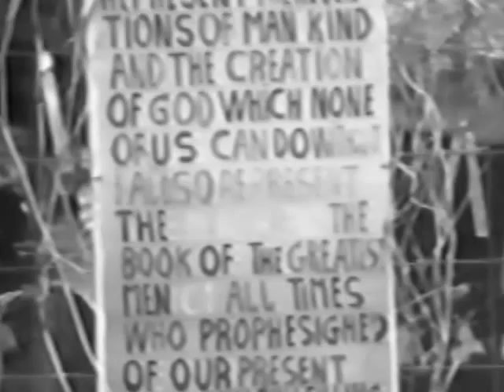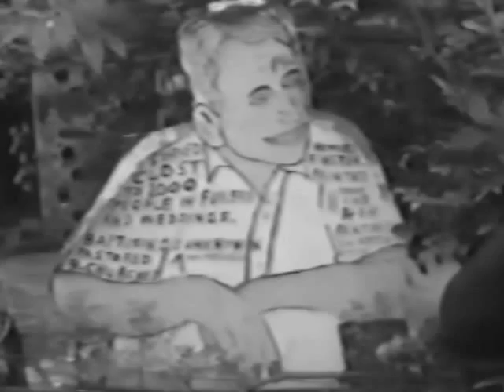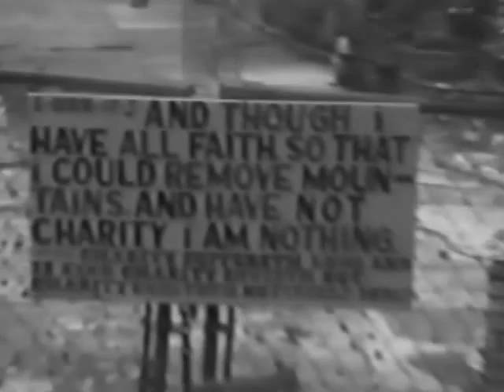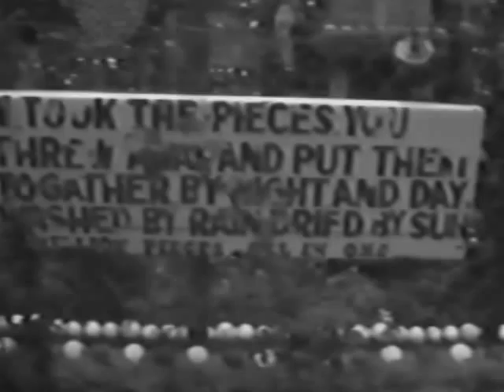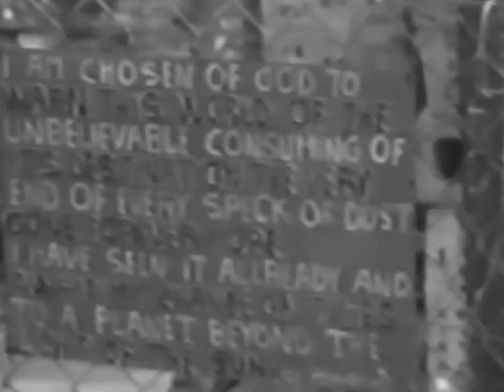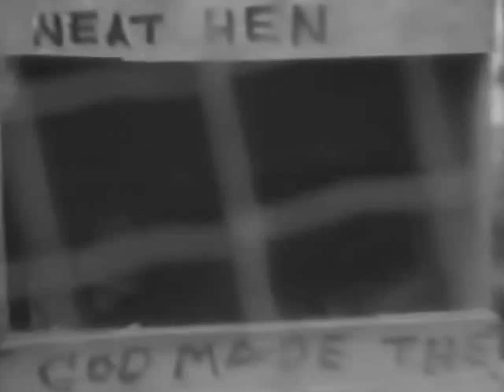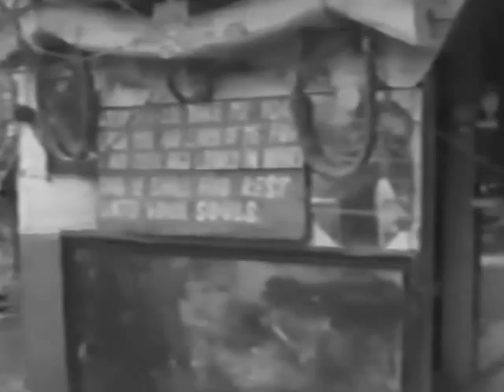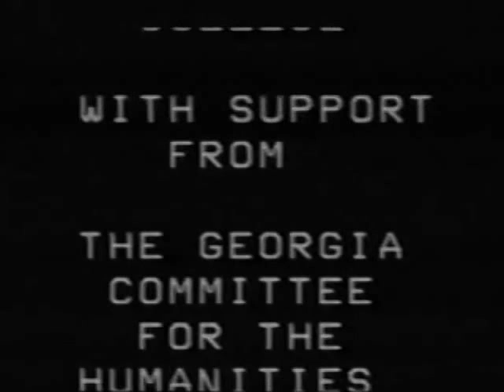Howard Finster: Hidden Man of the Heart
"Since his retirement from the ministry, Howard Finster has become a folk artist of national reknown. He has lectured and shown his works in schools as widespread as North Carolina, Pennsylvania, and Colorado and in galleries from San Francisco to New York.  The following interview with [GHC faculty member] George Pullen took place in his Pennville, Georgia garden."

Producer: Virginia Bellew
Narrator: Georgia Pullen
Camera: Dany Beard
Editor: Randy McFry

Produced at Floyd Junior College (Georgia Highlands College) with support from the Georgia Committee for the Humanities.